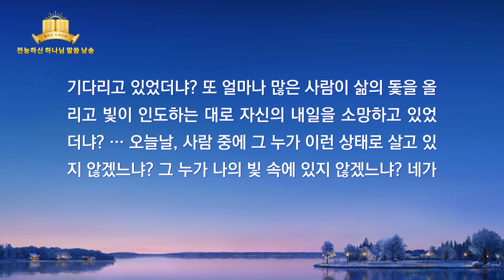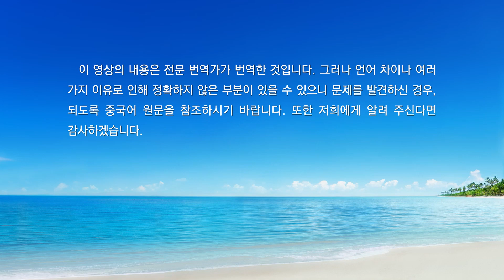전능하신 하나님 말씀 낭송 ‹하나님이 전 우주를 향해 한 말씀ㆍ제13편›